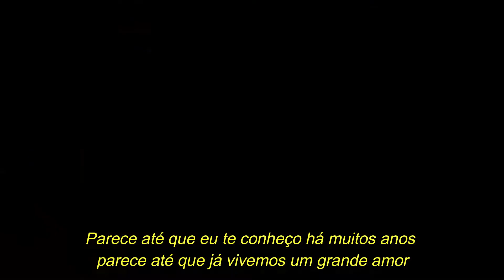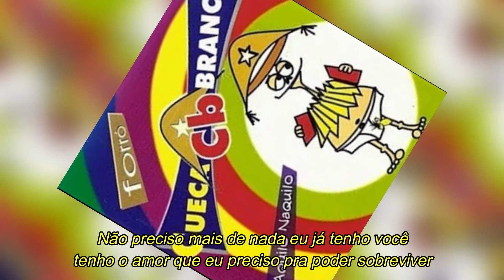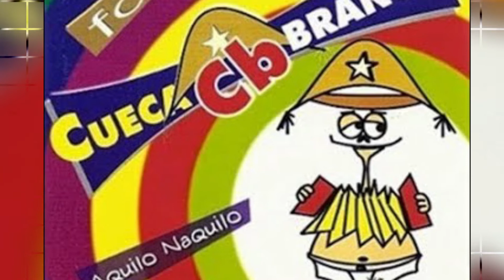CUECA BRANCA - Coincidência (com letra)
Cueca Branca coincidência
Canção título do primeiro trabalho da banda baiana, lançado em 1999.